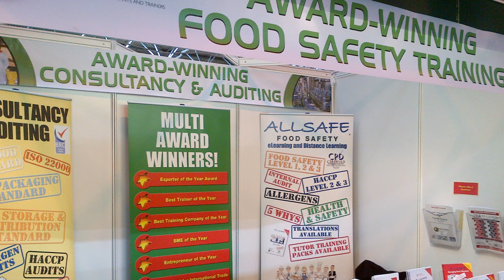Advanced Food Safety - International Business of the Year Award Finalists 2014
Advanced Food Safety - International Business of the Year Award Finalists 2014 E3 Business Awards